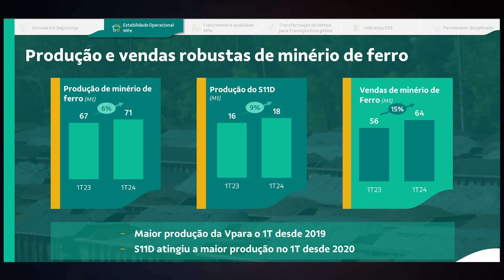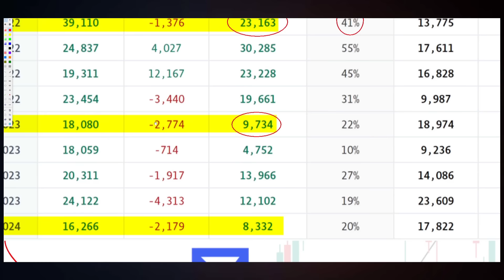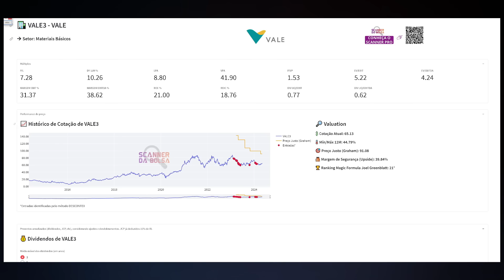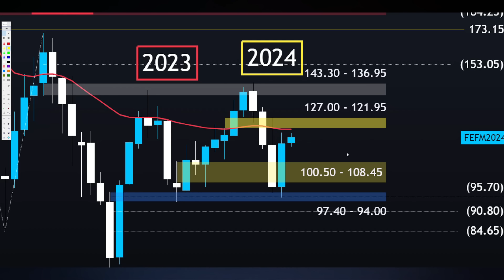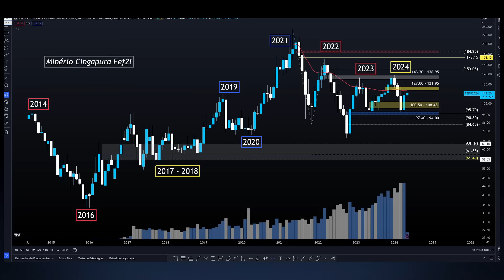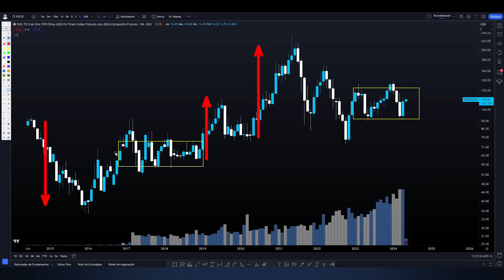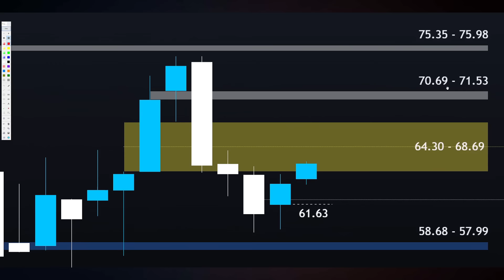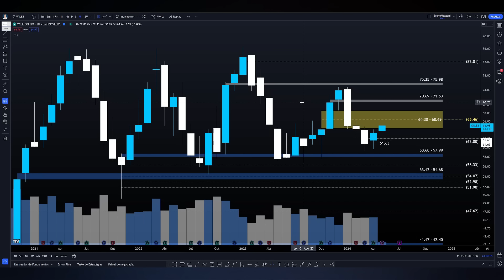VALE3: DIVIDENDOS DA VALE EM AGOSTO PODEM SURPREENDER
Papo de hoje comenta sobre as ações da Mineradora vale ticker
No Vídeo, compartilho Cenário Macroeconômico Pertinente a Empresa, os Fundamentos Atualizados, Múltiplos de Valuation e os dividendos por ação. Adicionalmente, projeto o Preço Teto dividendos Utilizando Metodologia do Bazin e Barsi e o Preço Alvo da ação vale3 utilizando análise gráfica. Faça Parte do Clube dos Dividendos no YouTube